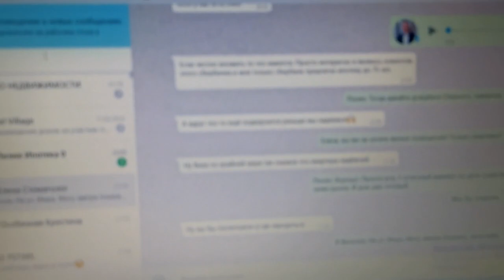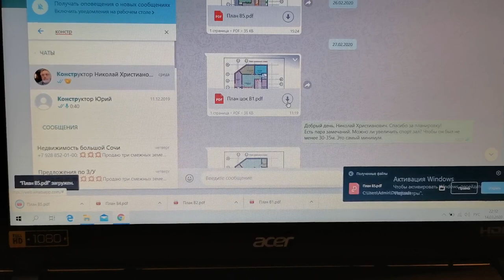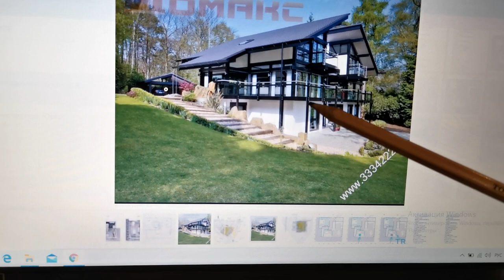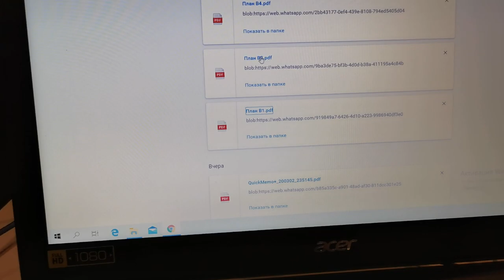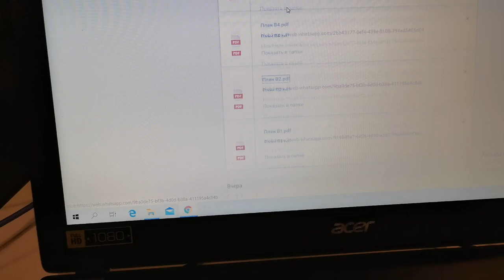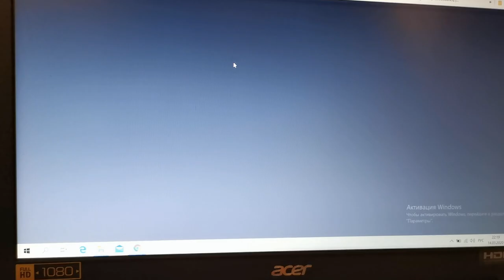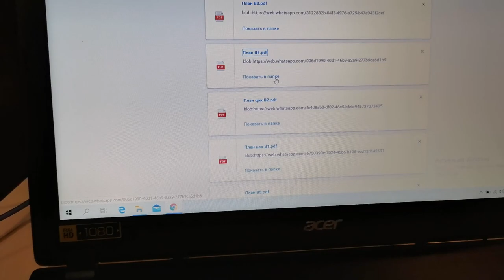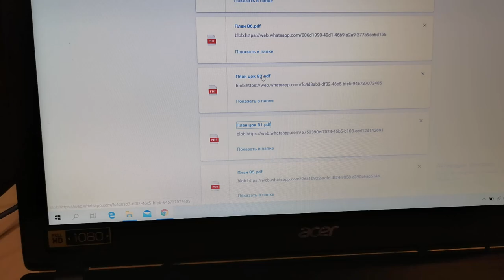СТРОИМ ДОМ В СОЧИ - ЧАСТЬ 6 / ПРОЕКТ ПЕРВОГО ЭТАЖА / НЕДВИЖИМОСТЬ СОЧИ 2020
Друзья, продолжаю серию роликов о строительстве нашего дома в Сочи. В настоящий момент идет согласование плана первого этажа.

Напоминаю, что этот дом я строю в Сочи для себя и своей семьи.